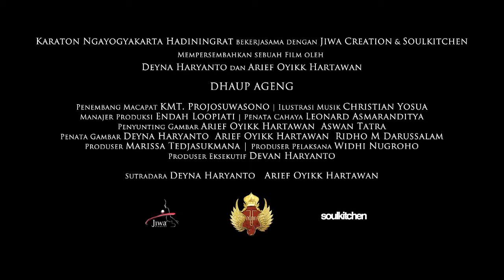TRAILER DHAUP AGENG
a preservation effort, a cultural benchmark...